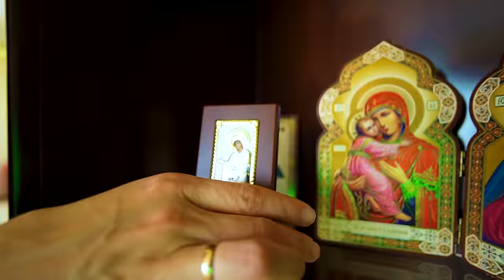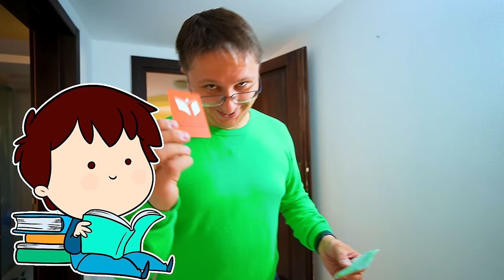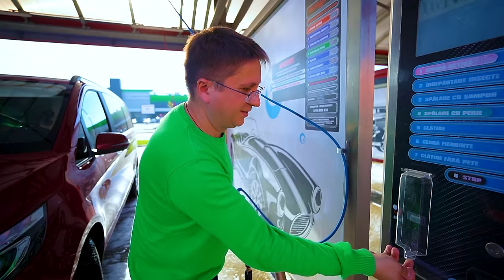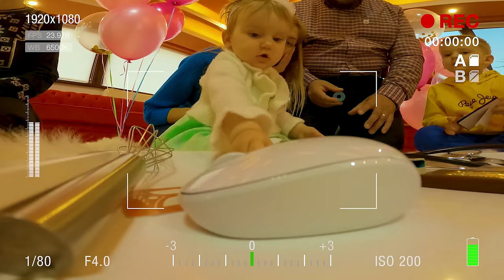🎂 La mulți ani 🥳 TĂVIȚA pentru MOȚ 🎉 Ce alege MIHAELA-ANDREEA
Ce alege Mihaela-Andreea de pe tăvița pentru tăierea moțului. Prima zi de naștere a Mihaelei. Tradiții la 1 an. Am umflat baloane. Am decorat curtea și casa. Am pregătit masa de sărbătoare. Ne-am distrat la maxim! La mulți ani, Mihaela!

⚠️ ATTENTION! ⚠️

⚠️ ATENȚIE! ⚠️